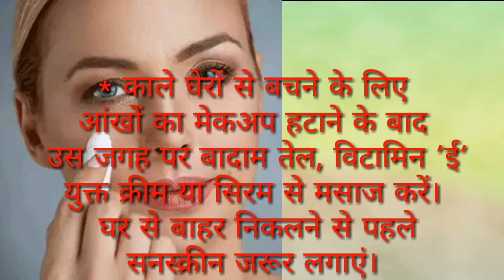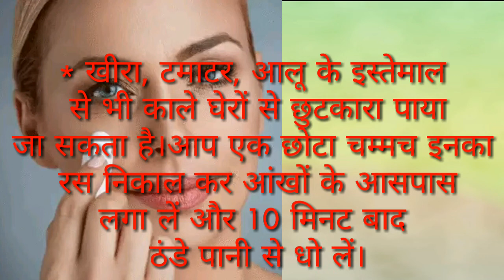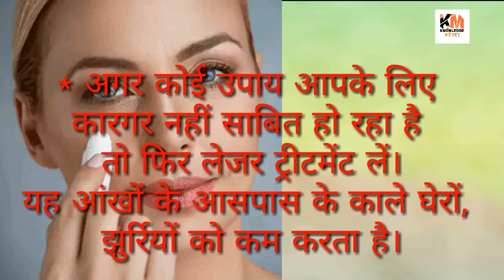beauty tips आंखों के काले घेरे से छुटकारा पाने के कुछ आसान टिप्स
कुछ घरेलू उपाय जिसे आपनाकर आप भी काले घेरे से मुक्ति पा सकते हैं।